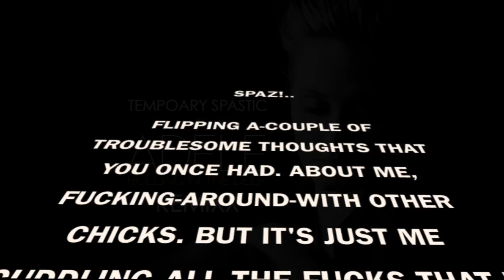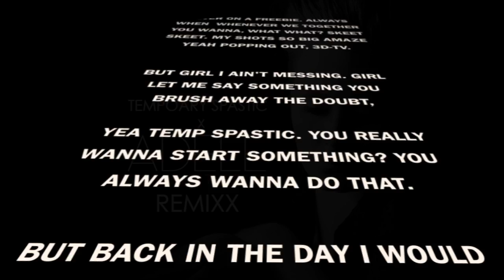Adele - Rolling in the Deep (Jamie xx Remix) ft. temporvry spvstic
Rolling in the Deep REMIXX w/ Jamie xx feat. Temporary Spastic.

Got inspired by Gambino's verse to this, so I did my own. Sounds a bit similar, imo.

Rolling in the Deep 21 Adele Lana Del Rey Remix The XX Jamie xx